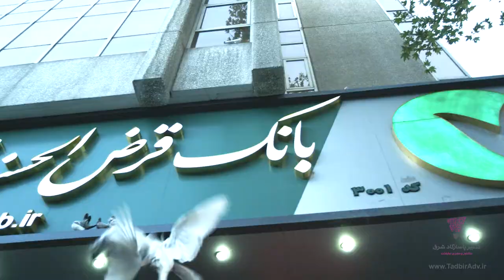Mehr Iran Bank - Let's Be Kind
Producer: Tadbir Pasargad Shargh
Director: Ali Asadollahi
Consultant Director: Peyman Khomand
Production Manager: Masoud Tanbodfara
Associate Producer: Khashayar Nasir
Assistant Director: Mitra Yektafar
D.O.P. : Davood Amiri
Makeup Artist: Shahrzad Tadrisi
Film Editor: Shahab Farahani
VFX & 3D artist: Ramin Karami
Set Design: Payam Soori